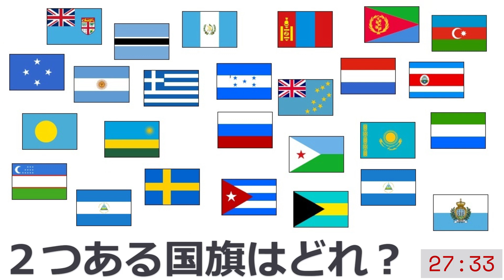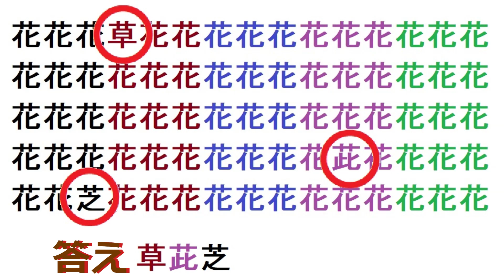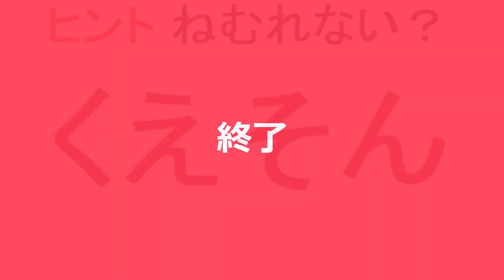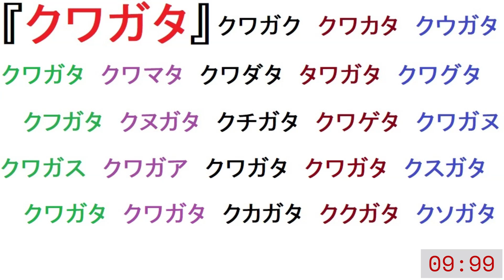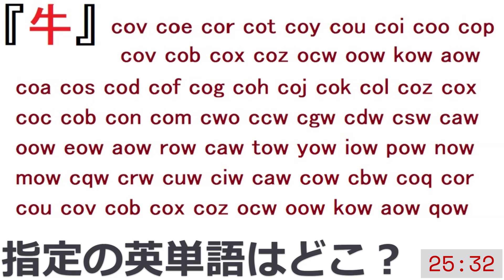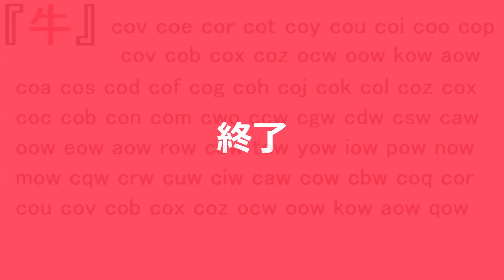【脳トレ簡単ゲーム１０問0003】少しずつ難しくしたり、知識を必要としたり、逆に簡単にしたり‥‥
現在このチャンネルでは、簡単な脳トレゲームを中心にアップしています。
いくつか動画の種類がありますが、その中に麻雀ルールに沿ったものや、花札を使ったものもあります。
タイトルに『麻雀』や『花札』という言葉が入っているものや、『脳トレ１０問』がそうです。
その動画の為にも、説明を以下に書いておきます。
簡単に説明した動画も用意していますので、そちらもご覧ください。

このチャンネルの脳トレゲームでは、ひらがなやカタカナの捨て仮名（小書き文字）や濁音や半濁音は別の文字としてあつかいます。

麻雀ルールについて簡単な説明をしておきます。
基本的には、同じ物が３つ、或いは「１，２，３」などの繋がっている３つの牌でひと組になります。
数字は同じ絵柄で揃えます。
組みが４つと、それ以外に同じ牌が２つ、合計１４個の牌で一つの完成形となります。
それ以外にも同じ牌のペアが７つ、合計１４個で「七対子」という役になります。
東南西北白発中と、それぞれの絵柄の数字の１が３つ、９が３つ、それプラスどれかを２つにした「国士無双」という役があります。
つまり「国士無双」に２～８の数字は入りません。
麻雀が全く分からない人は、動画を止めてじっくり考えるか、飛ばしてくださいね！

花札について少し説明しておきます。
花札は各月ごとに４枚ずつの札があります。
合計４８枚ですね。
同じものでも絵柄は少しずつ違いますが、見ればだいたい同じ月のものだと分かるはずです。
知らない人はこの動画で覚えてください。
１月松　２月梅　３月桜　４月藤　５月菖蒲　６月牡丹
７月萩　８月芒　９月菊　１０月紅葉　１１月柳　１２月桐

トランプのポーカーについて、強い役から説明しておきます。
①ロイヤルストレートフラッシュ
ＡＫＱＪ10　を同じマークで揃えたもの
②ストレートフラッシュ
同じマークで数字がちゃんと並んでいるもの（2，3，4，5，6など）
③フォーカード
同じ数字を４枚揃えたもの（残り１枚はなんでもいい）
④フルハウス
同じ数字３枚の組と同じ数字３枚の組を揃えたもの
⑤フラッシュ
同じマークを５枚揃えたもの
⑥ストレート
数字がちゃんと並んでいるもの（2，3，4，5，6など）
⑦スリーカード
同じ数字で３枚そろっているもの（残り２枚はなんでもいい）
⑧ツーペア
同じ数字が２枚２組揃っているもの（残り１枚はなんでもいい）
⑨ワンペア
同じ数字が２枚揃っているもの（残り３枚はなんでもいい）
⑩役無し（ノーハンド、ハイカード）
役が何も揃っていない場合は、Ａが最高としてより大きなカードが入っている方が強い。

以上がポーカーの役になりますが、同じ役の場合は、Ａを最高としてより大きなカードが役に含まれる方が強いという事になります。